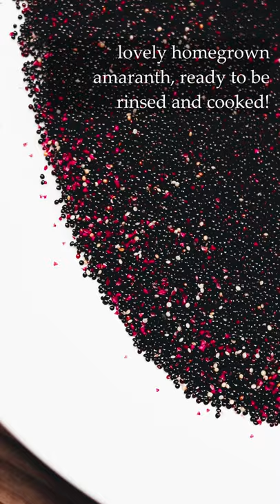Harvesting Amaranth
I harvested amaranth greens all summer and now that it's fall, it's finally time to harvest the grain! The harvesting process is relatively straightforward and very low tech as you can see in the video.

The 2 plants I harvested from yielded roughly 1/2 cup of grain that can be rinsed and cooked just like the amaranth you buy at the store. This variety is called "Mayo Indian" and it produces black amaranth seed.

For reference, I'm in growing zone 9a. The seeds were started at the end of July and were ready for grain harvesting at the end of October.